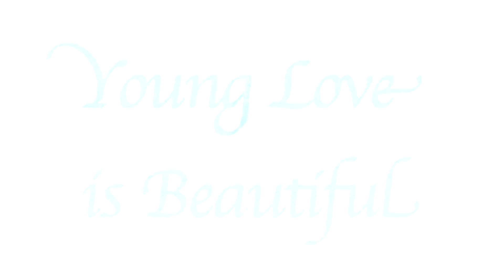Aliya and Alex Prom 2014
Young Love is Beautiful!!

Love Dad